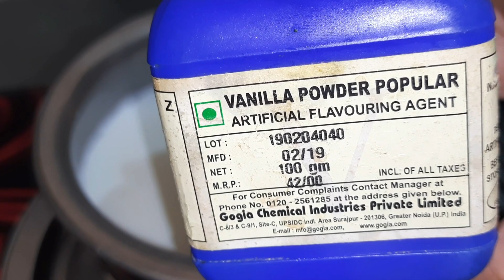Fruit Custard बनाने का सबसे आसान तरीका | Easy Fruit Custard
Serving- 6

Ingredients:-
Milk 1l
Custard powder 5tsp
Sugar to taste
Vanilla powder 1tsp
Dry fruits- kesar, Badam,Kaju, Pista
Fruits- Bananas 🍌,  अनार दाना

COMMENT TeckChefNeha if you see this!!